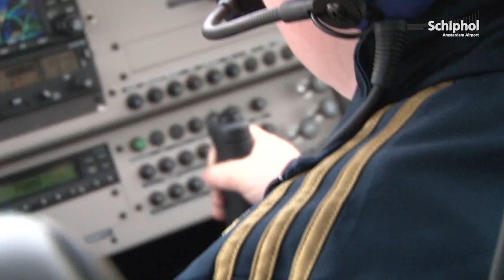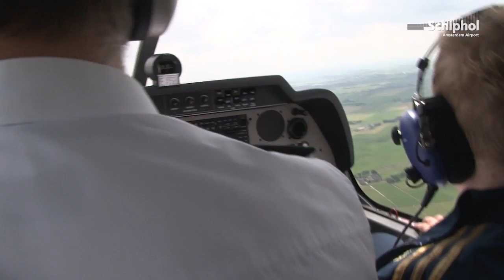Voor één dag piloot!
Op 28 juni vond weer de Hoogvliegersdag plaats. SchipholTV beleefde deze dag met Mees.